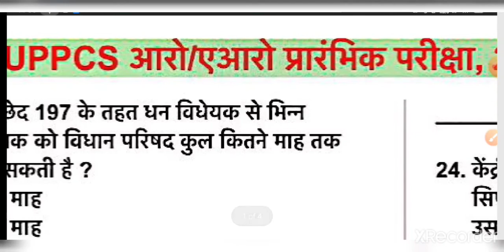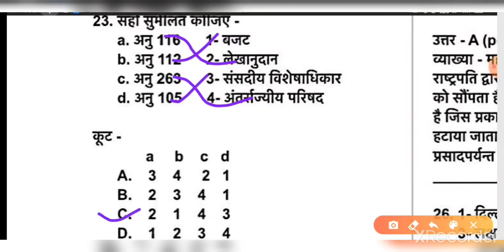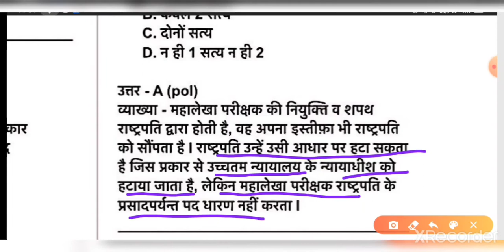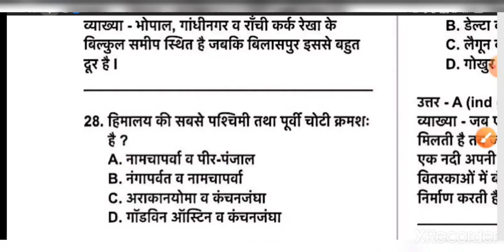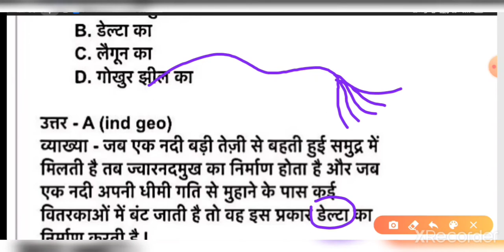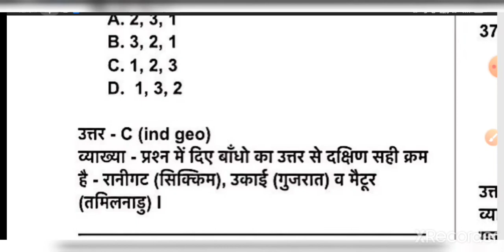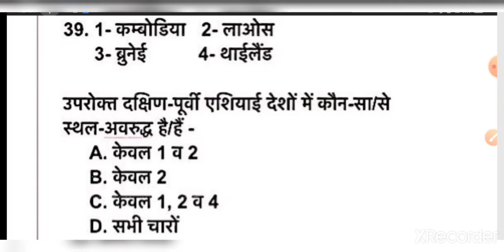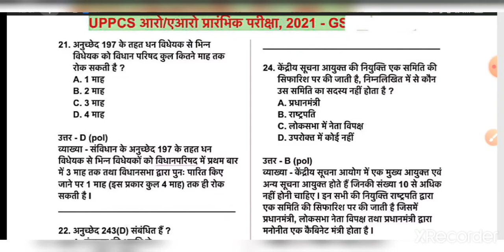DAILY TEST ~ 7 | UPPCS & RO/ARO 2021 | by- Garima ma’am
प्रिय अभ्यर्थियों,

आगामी UPPCS प्री और RO/ARO प्री 2021 को ध्यान में रखते हुए आप लोगों के लिए यह डेली टेस्ट प्रोग्राम शुरू किया गया है I इस प्रोग्राम में आपको आयोग जैसे पैटर्न पर प्रश्नों का स्तर देखने को मिलेगा साथ ही उनकी व्याख्या भी उपलब्ध करवाई जाएगी ताकी प्रश्न को अच्छे से तैयार करने में आसानी रहे I यदि आप डेली इस टेस्ट को देते हैं तो यकीन मानिए आप परीक्षा में अन्य अभ्यर्थियों की तुलना में अधिक बेहतर स्थिति में होंगे I
तो फिर बिना देर किये इस निःशुल्क प्रोग्राम का लाभ उठाएं और अपनी तैयार में चार चाँद लगाएँ I धन्यवाद 😊🙏🏼